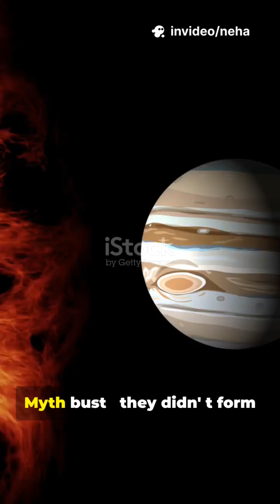Why Hot Jupiters Skim Their Stars ⭐️💫🌟✨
Why do some giant planets hug their stars? In 60 seconds we tackle Hot Jupiters: sizzling gas giants, rapid orbital migration, tidal forces, and the myths about forming too close to their stars. Hook: imagine a planet so near its sun it skims the stellar surface. Myth bust: they didn’t form there — migration and gravitational interactions pushed them inward. Fast, visual stock footage with a female Australian narrator guides you through formation theories, tidal locking, and star-planet interactions. Perfect for curious space fans and short-form science lovers.